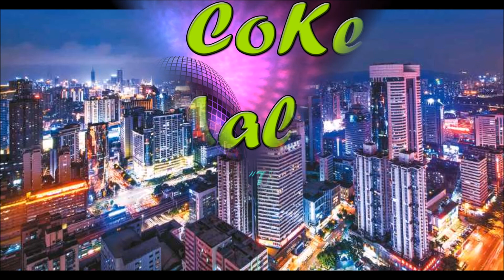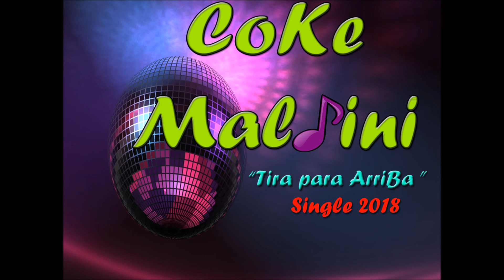Tira para Arriba -CUMBIA POP Coke Maldini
SINGLE 2018 TEMA ORIGINAL 2018 - TIRA PARA ARRIBA
Y LO RECIBIRAS EN FORMATO WAW PARA RADIO EMISORAS